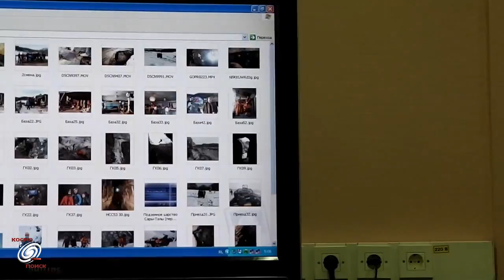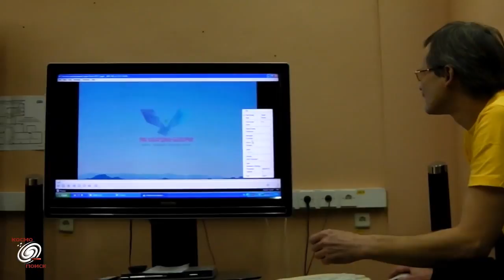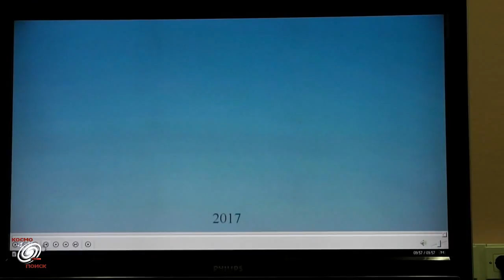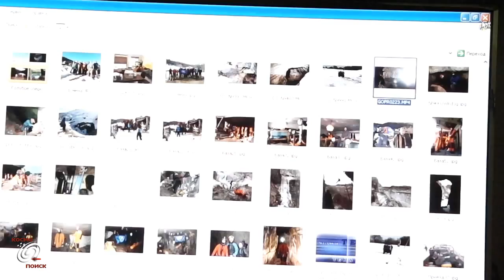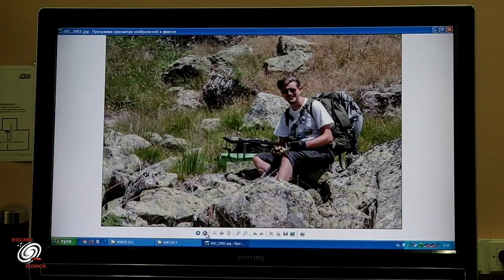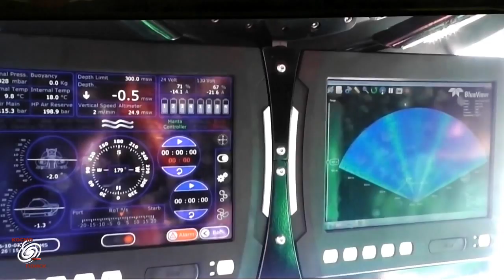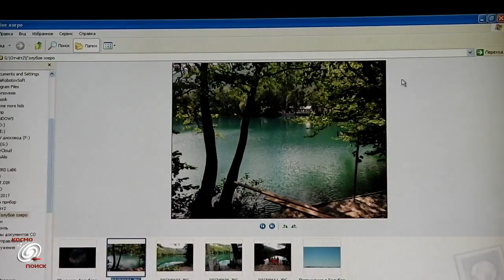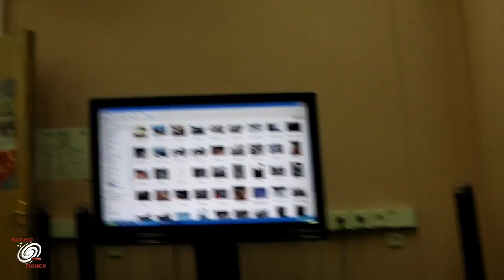И.Коммель Спелеоэкспедиции Космопоиска на Кавказ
Доклад руководителя направления Спелеология-Космопоиск Игоря Коммеля на тему: "Спелеоэкспедиции Космопоиска на Северном Кавказе в 2017 году".

Москва, музей Космопоиска, 19 декабря 2017.